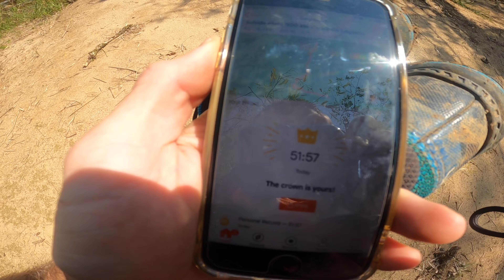SEMPRE O MAIS DIFÍCIL